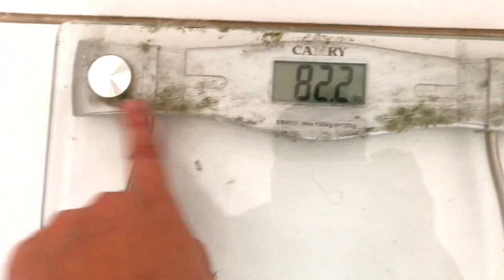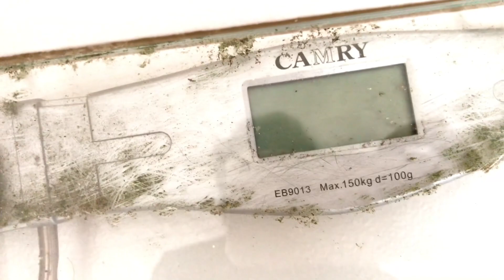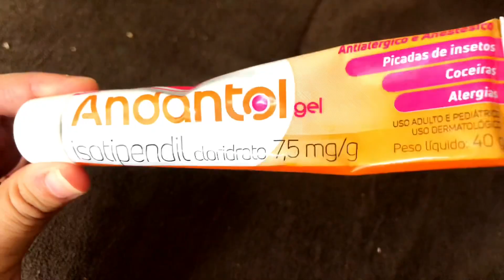Tentando Voltar para Dieta pos Parto. Vida de Mãe , Rotina.